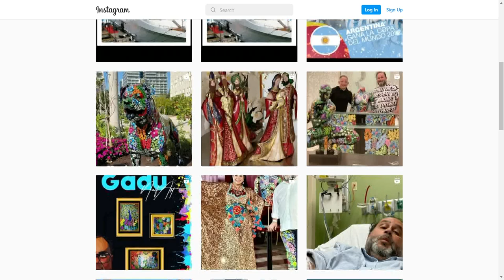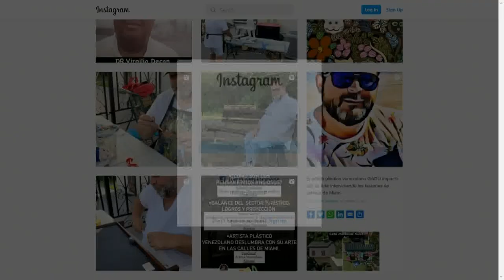Artista plástico triunfa en Miami pero extraña todo de Venezuela | Navidad en EVTV | 12/19/22 11/12